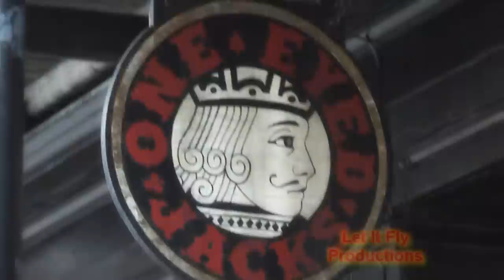Russell Batiste and Friends - Funky Soul - 8 21 2011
This is Russell Batiste & Friends filmed live at One Eyed Jacks during a wrap party for a Sylvester Stallone movie filmed in New Orleans. The Batiste family is one of New Orleans' true "First Families of Funk"; and here's an example for you! A special thanks goes out to Damon Batiste for allowing us to be there to capture this. Enjoy!